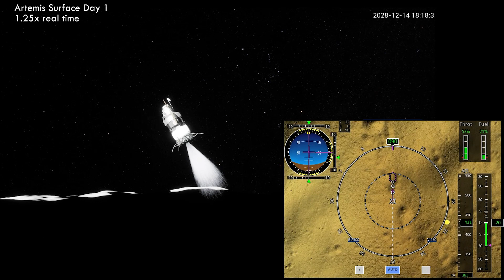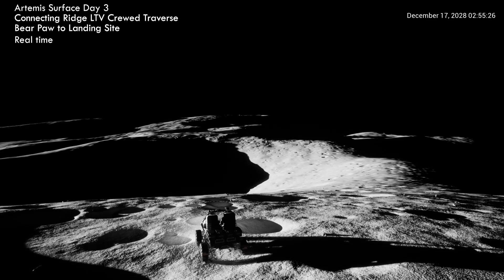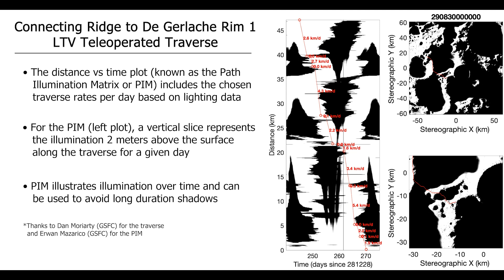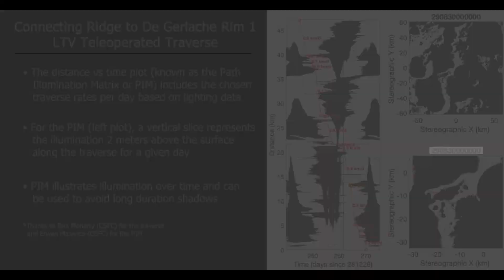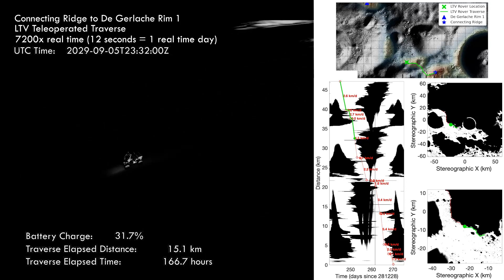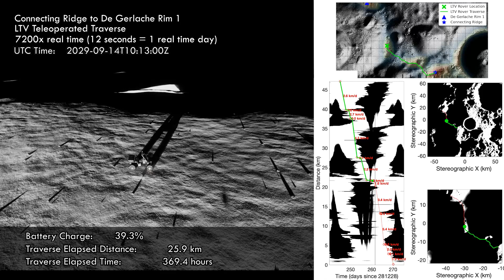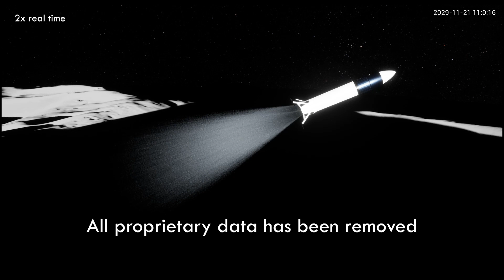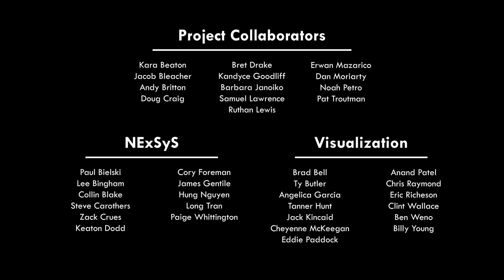Artemis Mission Scenario Mirror ACR22 SimProduct FullVideo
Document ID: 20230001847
Video simulation (run time 27:31) for real-time Artemis mission starting with the Gateway lunar flyby. Followed by the lander undocking from gateway continuing to the lunar surface with the lunar descent. Artemis Surface:
- Day 1: Connecting ridge LTV teleoperated traverse standby site to landing site.
- Day 2: IVA Day
- Day 3: Connecting Ridge sample collection, LTV Crewed Traverse, Landing site to bear paw, VR video with human in the loop.
- Day 4: Connecting Ridge EVA at landing site.
- Day 5: Connecting Ridge LTV Crewed traverse landing site to potential habitat site.
- Day 6: IVA Day
- Day 7: Connecting ridge LTV teleoperated traverse standby site to landing site.
Includes distance vs time plot data.